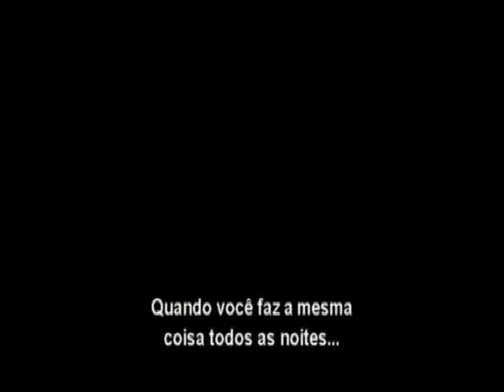Third Day- When the rain comes (Legendado)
Uma das melhores bandas!!!